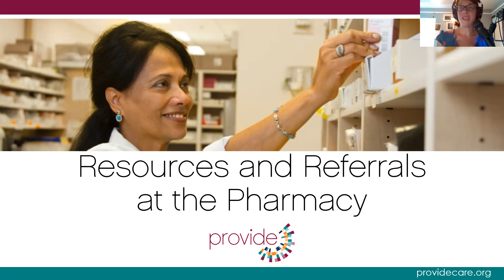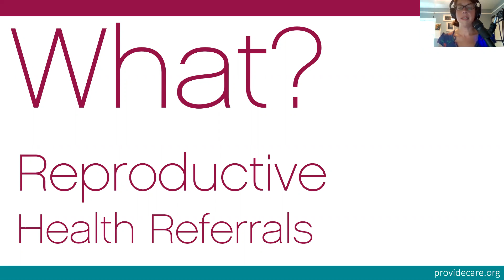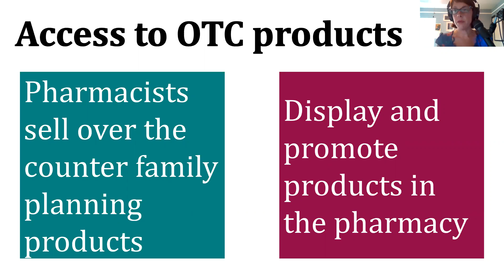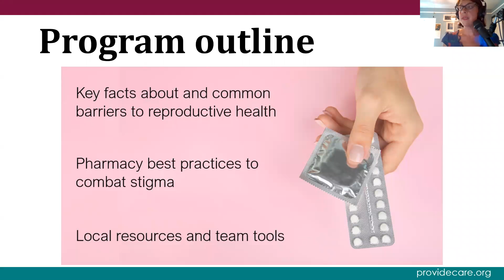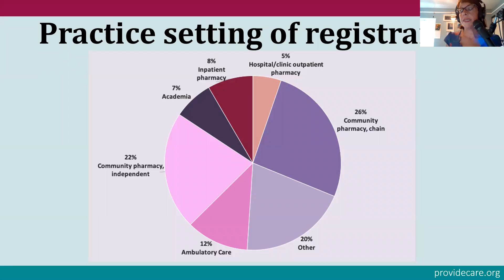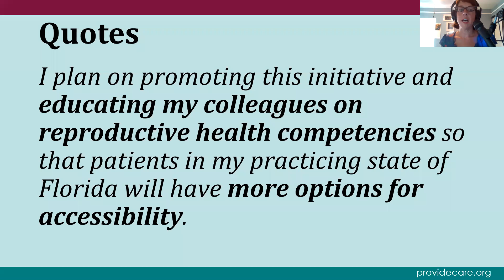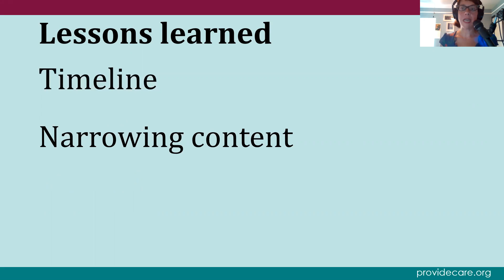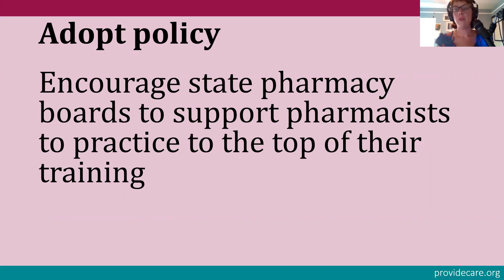Provide + Birth Control Pharmacist presentation at City MatCH 2020 Annual Conference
This presentation outlines the collaboration between Provide and Birth Control Pharmacist and was originally shared at the City MatCH 2020 Annual conference.